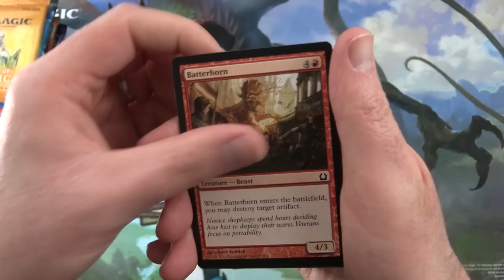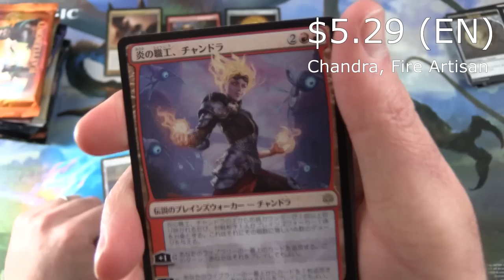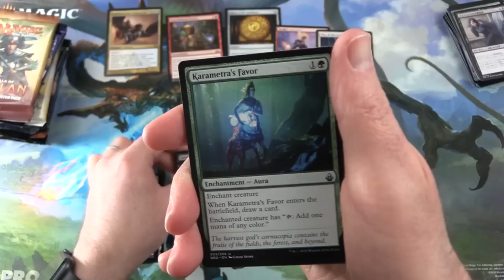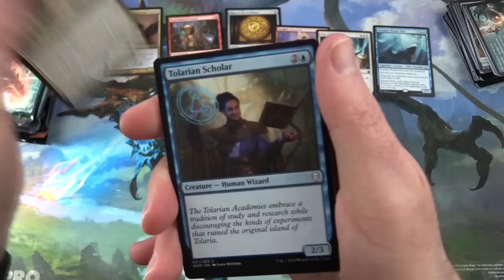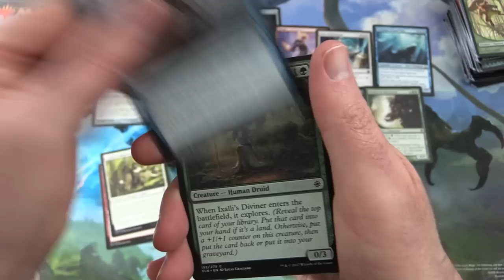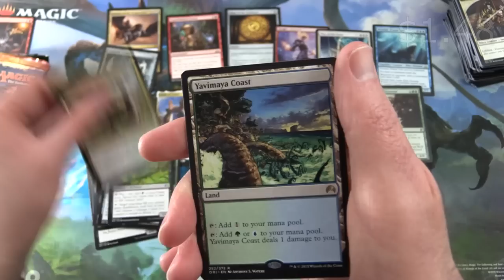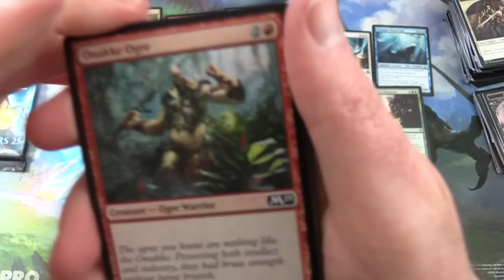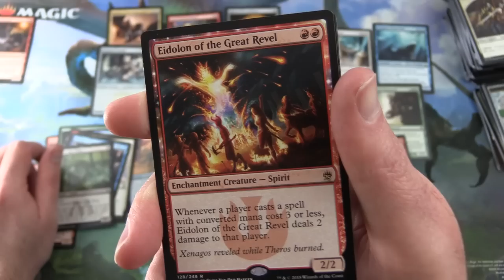15 Booster Pack Snack Madness!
Unpacking a nice selection of tasty Magic: The Gathering booster packs.